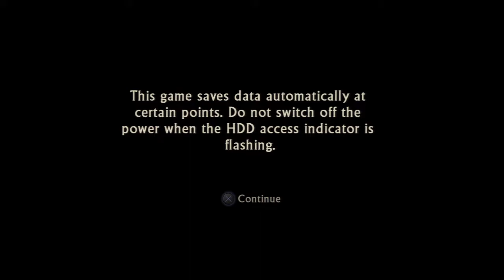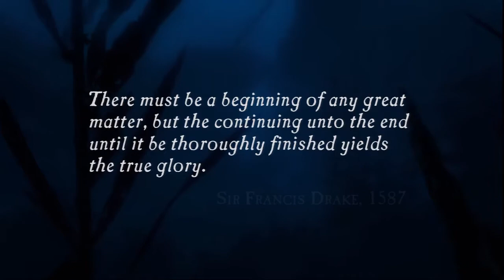[PS3]Uncharted: Drake's Fortune - Blind Run Part #1 [HD]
First Part of Uncharted: Drake's Fortune Blind Run for PS3.

Blind run of uncharted's first game, please ignore the random deaths
Game info:

Uncharted: Drake's Fortune [PS3/USA]
Blind Run
First Playthrough